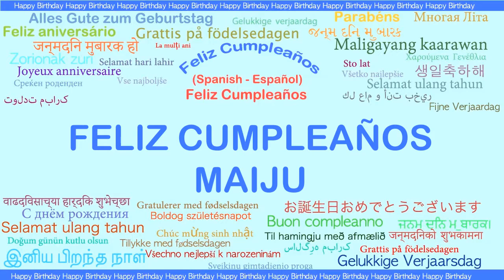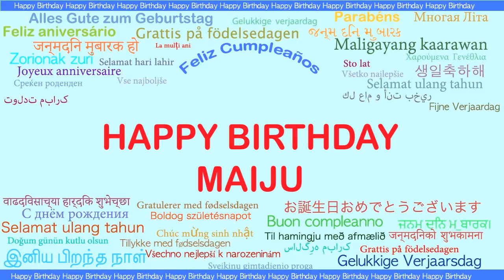Maiju Languages Idiomas - Happy Birthday